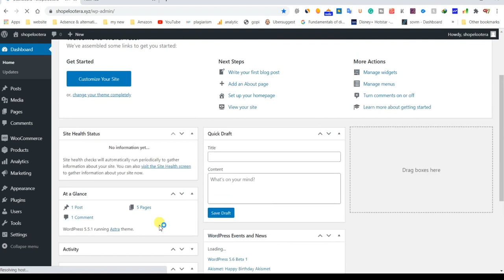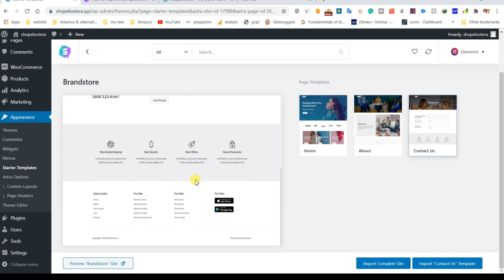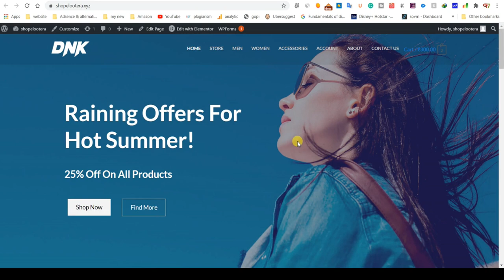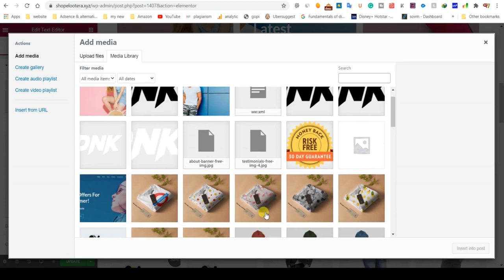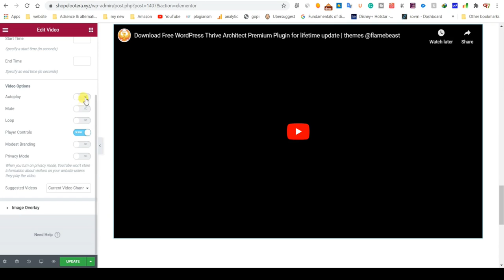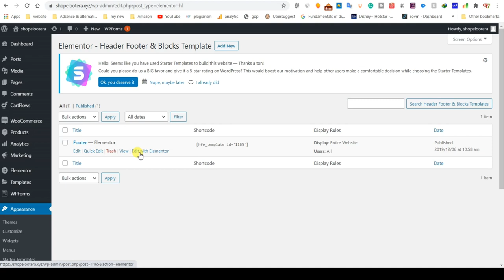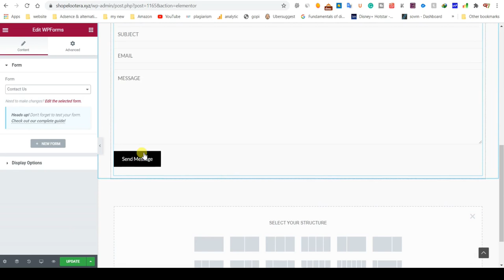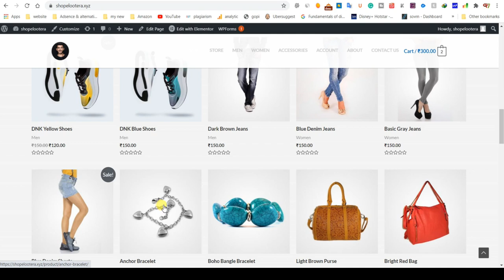How to build an eCommerce website step by step guide Hindi | using Elementor for free 2020-2021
G TECH07

Hello gays this video is completely based on To create an E-COMMERCE website for free by using Elementor
you can build your website very easily after watching this complete video

we are providing the best and easy way to create an E-COMMERCE very easily by using elementor
so I hope you gays enjoy this video and create your site easily

step
an
build
by
ecommerce
guide
how
to
2018
aa
answers
creator
excel
fortnite
free
gdpr
hindi
java
js
kpop
listening
morrowind
oblivion
pdf
philippines
questions
skyrim
tamil
telugu
template
uk

Flame Beast
Flamebeast